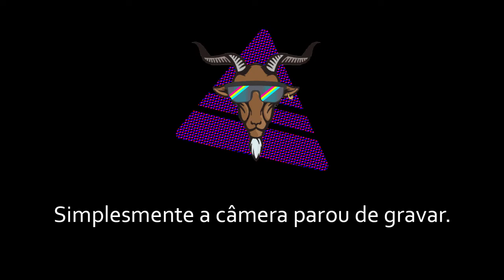Até passar raiva - Altered Beast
Salve Galera. Bodão na área!
A pedido do nosso consagrado He-man, vamos jogar esse clássico dos arcades e do todo poderoso negão Mega Drive, Altered Beast. Vamos ir até eu passar raiva e com sorte eu dou um cassete nesse velho da H4van.